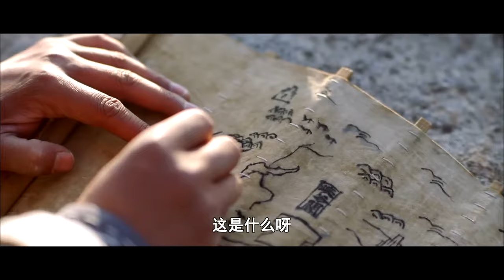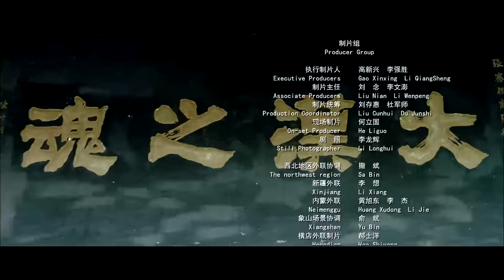《凿空者之雪域天马》天马族族长病重全族危在旦夕！机敏张骞遍寻神马帮助族人度过难关（邵桐 / 黎郡格）【电视电影 Movie Series】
导演: 潘镜丞
编剧: 月关 / 天使奥斯卡
主演: 邵桐 / 黎郡格
类型: 剧情 / 历史

【内容简介】：
天马族，据说祖上曾经与雪峰中神马有约，每年向大宛王室供应足够良驹，换取大宛王室的庇护，奔马部族，更是野心勃勃要取而代之。族长恰在此时又告重病，张骞帮助天马族寻找天马以度过难关。